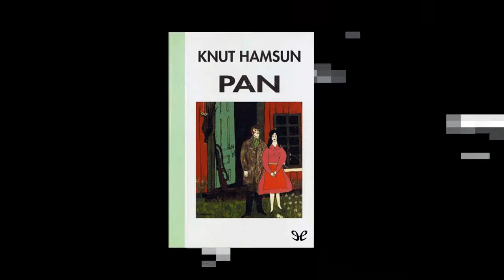HABLO SOLO #01 - Libros (Phillip Jose Farmer, Knut Hamsun, Paul Davies)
El Pulpo Verde te recomienda algunos libros. No, no son para la cuarentena, son para cualquier momento.